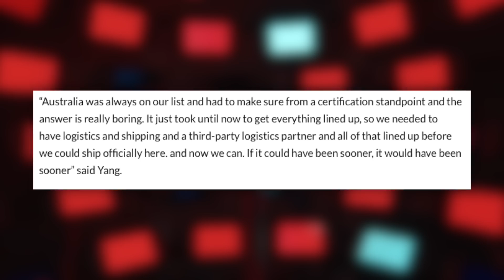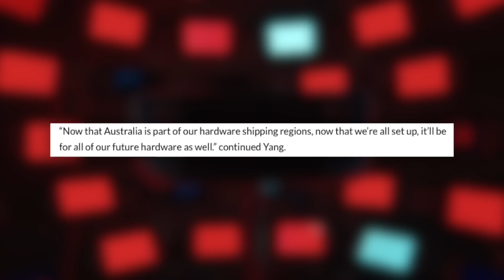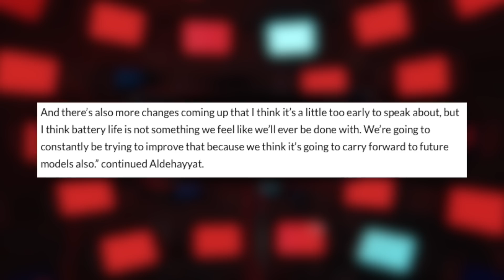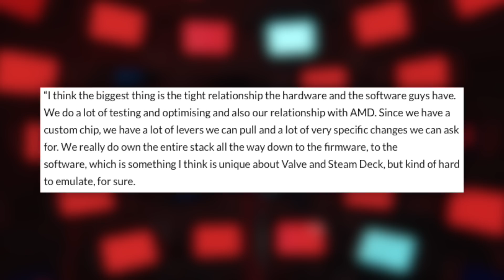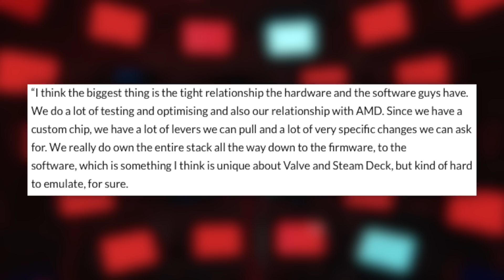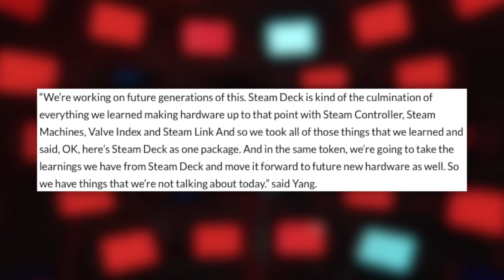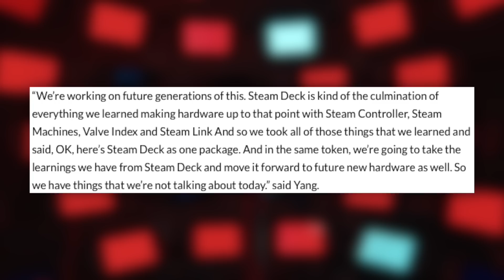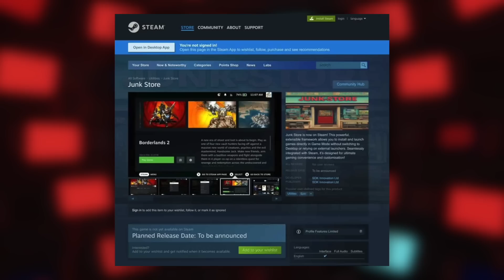Valve's BIG tease! Steam Deck Update!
NEW DECK HARDWARE!
00:00 - Intro
00:29 - Valve Teases New hardware
09:42 - Too good to be true

🚨 MUST HAVES 🚨
► Samsung T7 Drive
► Anker 45W Charging Brick
► SteelSeries Arctis Nova 4 Headset

😎 Cool Accessories 😎
► Razer Huntsman Keyboard
► Anker PowerCore Battery Bank
► Anker USB C Hub

MY GEAR:
► Camera Body
► Favorite Lens
► Video Light

Valve Teases new Hardware

Interview with Press Start Australia

“Now that Australia is part of our hardware shipping regions, now that we’re all set up, it’ll be for all of our future hardware as well.” continued Yang.

“I think the biggest thing is the tight relationship the hardware and the software guys have. We do a lot of testing and optimising and also our relationship with AMD. Since we have a custom chip, we have a lot of levers we can pull and a lot of very specific changes we can ask for. We really do own the entire stack all the way down to the firmware, to the software, which is something I think is unique about Valve and Steam Deck, but kind of hard to emulate, for sure.”

“And there’s also more changes coming up that I think it’s a little too early to speak about, but I think battery life is not something we feel like we’ll ever be done with. We’re going to constantly be trying to improve that because we think it’s going to carry forward to future models also.”

And in the same token, we’re going to take the learnings we have from Steam Deck and move it forward to future new hardware as well. So we have things that we’re not talking about today.”

This Steam Deck Update is Too Good to be True

The new version of Junk Store is a "completely rebuilt product," utilizing different technologies designed to run independently of Decky. As a result, it will not be free and open-source like the current version, due to the significant amount of work involved.

The developers have yet to settle on pricing, as they want to gauge user interest first. However, there's no need for concern – the existing plugin will continue to receive updates and may even expand to support additional stores in the future.

If approved, the Steam version of Junk Store will offer seamless integration with the Deck's Game Mode and Steam's underlying systems. This means users can download and launch non-Steam games without needing to switch to the Deck's desktop mode. It also leverages Steam's interface for game management, with the developers noting that Steam itself will handle much of the process.